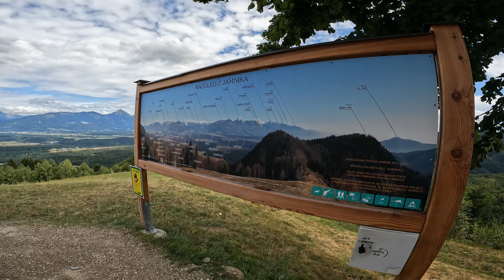Jamnik - balcony over the Gorenjska region in Slovenia (Church of St. Primus and St. Felician) 🇸🇮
ENG: Jamnik is one of the most beautiful view points in Slovenia with a view over the whole of Gorenjska region. The Church of St. Primus and St. Felician  is one of the most photographed churches in Slovenia. It appears on the title pages of books about Slovenia and on well-known Slovenian postcards.

SLO: Jamnik je ena najlepših razglednih točk v Sloveniji s pogledom po vsej Gorenjski. Cerkev sv. Primoža in Felicijana je ena izmed največkrat fotografiranih cerkev v Sloveniji. Motiv, ki ga ponuja razgled z Jamnika, se tudi pojavlja na naslovnih straneh knjig o Sloveniji in na znanih slovenskih razglednicah.